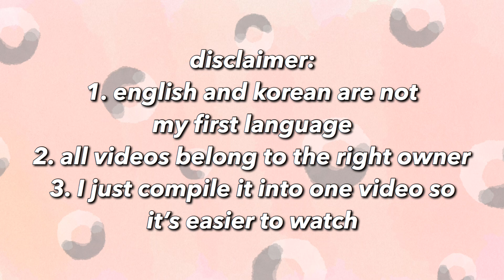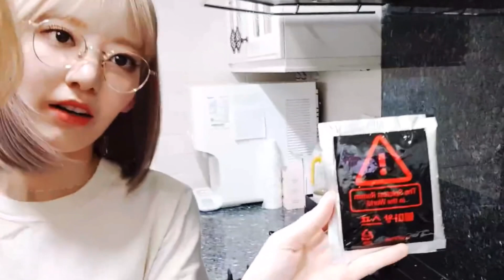[K-Pop Idols] Dancing to ITZY 'Not Shy'! IZ*ONE, Natty, Oh My Girl, Momoland, Weeekly etc reaction!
hi guys, since this is the last part / part 3, check out the first & the second part here if you haven't

once again, thanks for your support to my videos!^_^